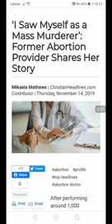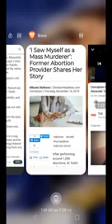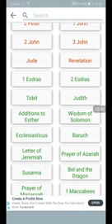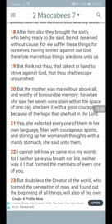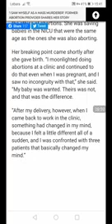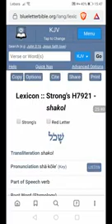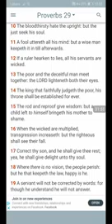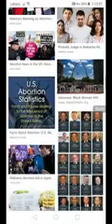committing abortion is murder and god does not allow it stop doing so 1